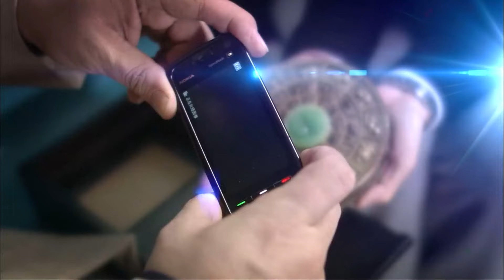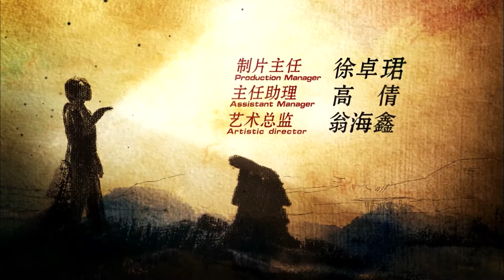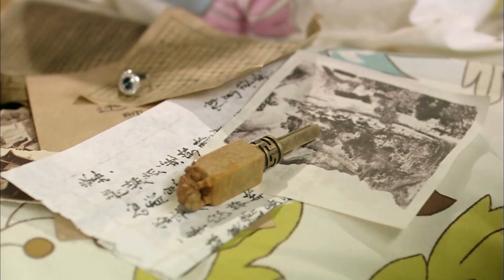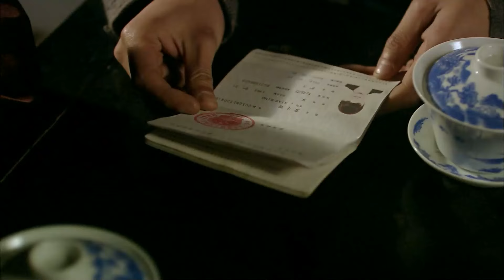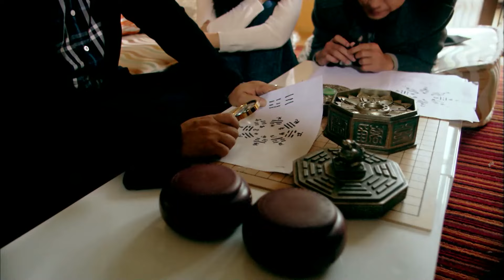អាថ៌កំបាំងវិហារសាំងឈីង ភាគទី 23 The Lost Temple រឿងចិន រឿងភាគចិន រឿងភាគចិននិយាយខ្មែរ Chinese Drama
អាថ៌កំបាំងវិហារសាំងឈីង ភាគទី 23 The Lost Temple រឿងចិន រឿងភាគចិន រឿងភាគចិននិយាយខ្មែរ Chinese Drama Full HD 1080p

បរិយាយសាច់រឿង៖
ក្មេងស្រីតៃវ៉ាន់ Xu Min បានមកដល់ទីក្រុង Chongqing ហើយត្រូវបានចោរប្លន់ភ្លាមៗ នៅពេលដែលនាងចុះពីយន្តហោះ សំណាងល្អ Pan Tianbang យុវជនម្នាក់មកពីទីក្រុង Chongqing បានមកជួយសង្គ្រោះ។ Xiao Min បានអង្វរ Pan និងជនជាតិ Chongqing ម្នាក់ទៀតឈ្មោះ Lao Luo ឱ្យនាំនាងទៅប្រាសាទ Shangqing ប៉ុន្តែពួកគេបានអះអាងថា ប្រាសាទ Shangqing លែងមានទៀតហើយ! Xiao Min ព្រួយ​ចិត្ត​ខ្លាំង​ក្រោយ​ដឹង​រឿង​នេះ! ប៉ុន្តែ Pan Tianbang និង Lao Luo បានសន្យាថានឹងជួយ Xiao Min ស្វែងរក "ប្រាសាទ Shangqing" ដែលបាត់។ បន្ទាប់ពីផ្លាស់ប្តូរជាច្រើនដង ពួកគេទាំងបីនាក់បានរកឃើញបូជាចារ្យ Taoist មកពីប្រាសាទ Shangqing ដោយចៃដន្យ បូជាចារ្យ Taoist បានស្លាប់យ៉ាងអាថ៌កំបាំង បន្ទាប់ពីផ្តល់ឱ្យ Xiao Min នូវ "Twelve O'clock Disk"។